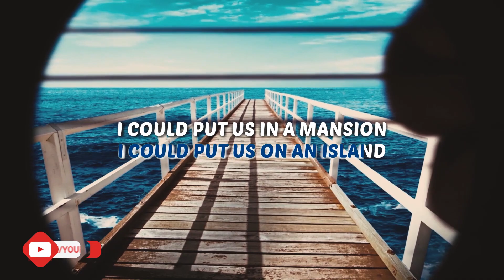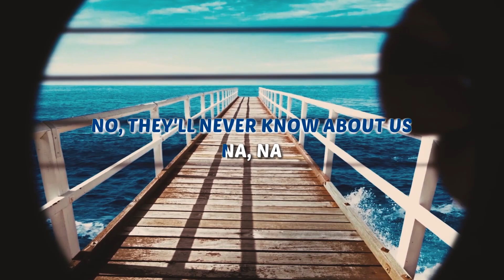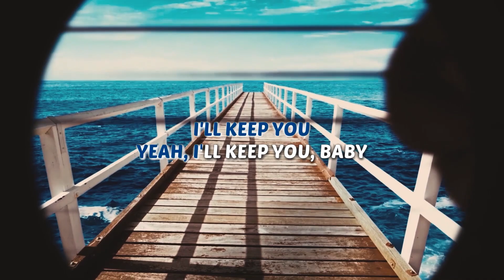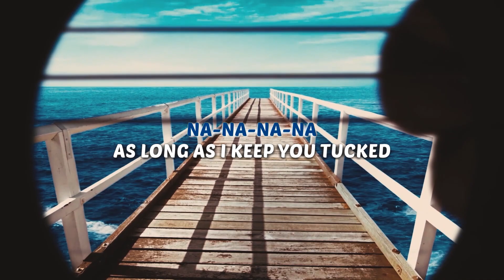Katy Perry - Tucked - Karaoke Instrumental (Acoustic)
Karaoke ✔ "Tucked" is a brand new song by Katy Perry from her official album "Smile" (2020). Enjoy and singalong with our acoustic karaoke version of "Tucked".

Tucked Katy Perry Instrumental Version Acoustic Karaoke Minus One & Lyrics